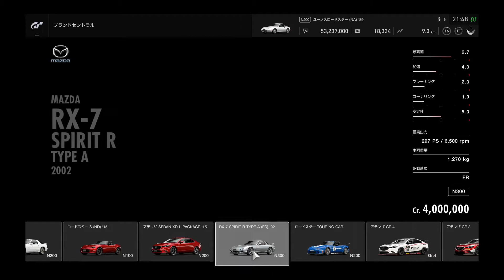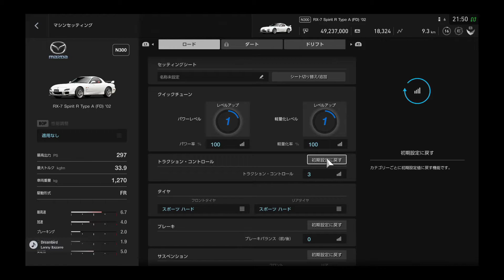#17【Gran Turismo Sport】MAZDAで遊ぼう【大型犬の実況】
【Welcome to Prankdogs】

アラフォーのサラリーマンがお届けする、ゲーム実況。
奥さんと子供が寝静まった後に、そ～っとお送りしています。

ハシャがず、騒がず、無理をせず。
オジサンがゲームすると、どういう風になるのか。

利用環境
 PC - Windows 10：Intel Core i7-7700：16GB RAM：GTX1080：1TB SSD
 パッド - Xbox One 純正コントローラ

(this is using machine translation)
Welcome
this is prankdogs, gaming channel with talking Japanese.

if you can understand japanese,i wish you to translation in this video